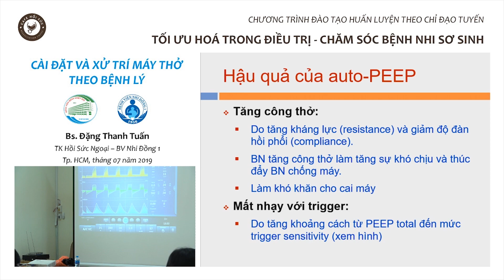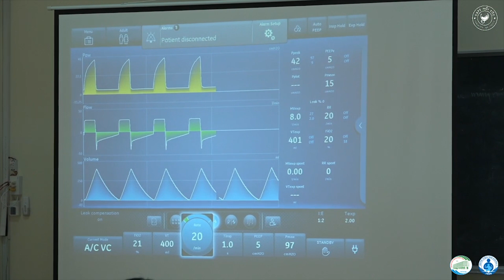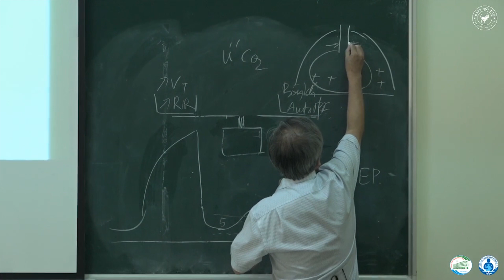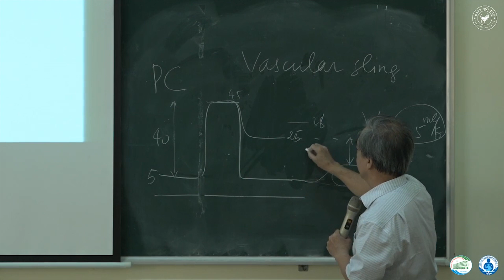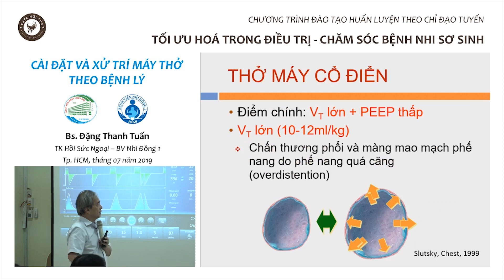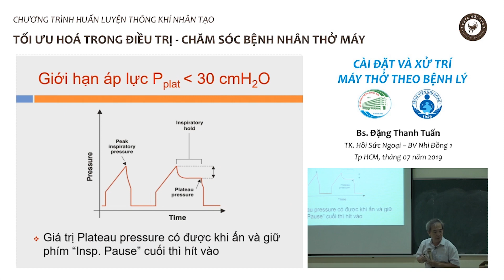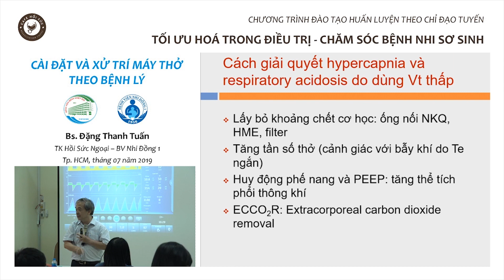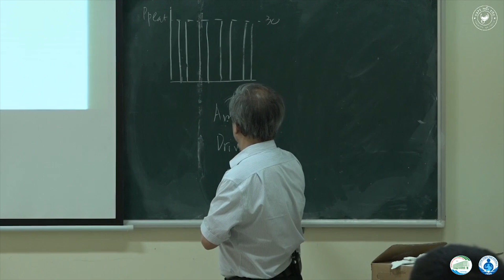TKNT Nhiệt Đới - phần 4: Cài đặt và xử lý máy thở theo bệnh lý - P2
Chuỗi chương trình tập huấn thông khí nhân tạo: Tối ưu hóa trong điều trị và chăm sóc bệnh nhân thở máy.
Địa điểm: Bệnh viện Nhiệt Đới
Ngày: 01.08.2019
Giảng viên: Bs. Đặng Thanh Tuấn